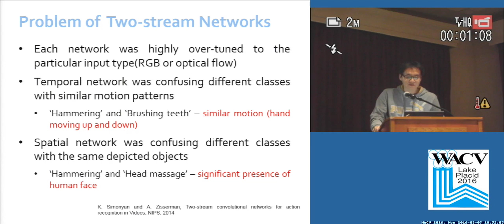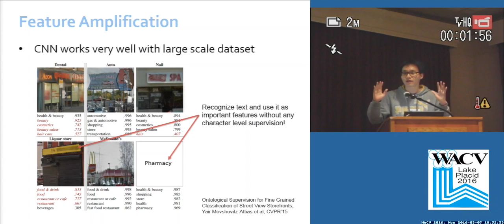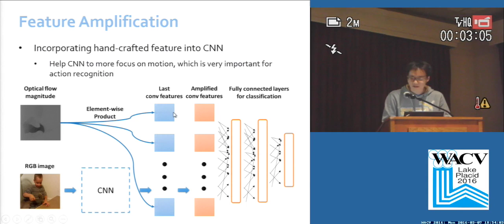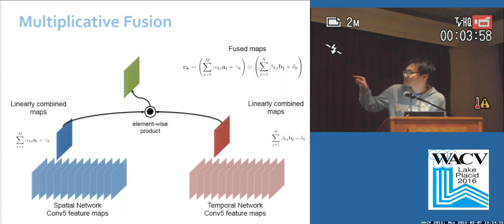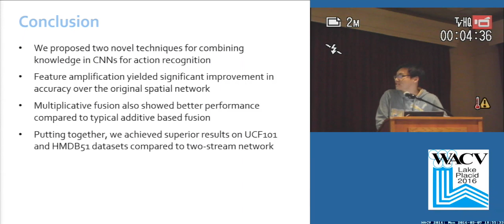Combining Multiple Sources of Knowledge in Deep CNNs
This video is about Combining Multiple Sources of Knowledge in Deep CNNs